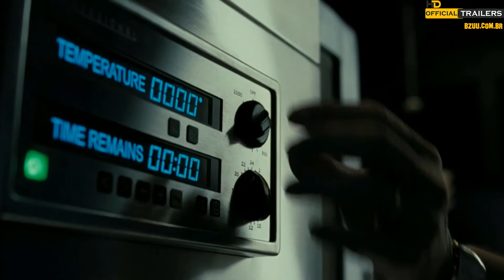Filme Instinto Secreto (Dublado) ( Teaser trailer )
Os melhores canais e apps para voce assistir.

SINOPSE:
Earl Brooks é um executivo de sucesso, marido e pai exemplar, filantropo generoso. Todos o consideram um pilar em sua comunidade, mas ele esconde um grande segredo: é um serial killer. Seus crimes são conhecidos como sendo do Assassino da Impressão Digital, sendo que ninguém